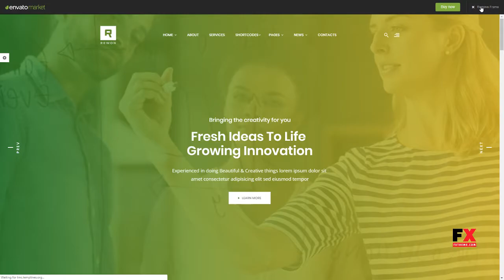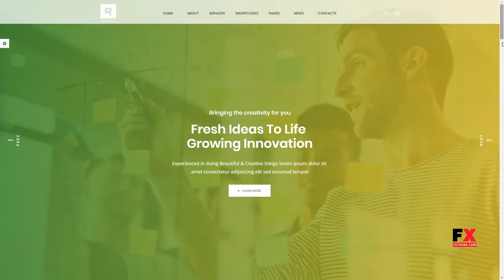Rewon - MultiPurpose Business WordPress Theme Dannie Kiaran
Compatible With Visual Composer 5.1.x, Visual Composer 4.12.x

 Columns 4+

 Layout Responsive

 Tags agency, ajax, blog, business, clean, corporate, creative, multi purpose, page builder, parallax, portfolio, responsive, seo ready, template, unlimited colors